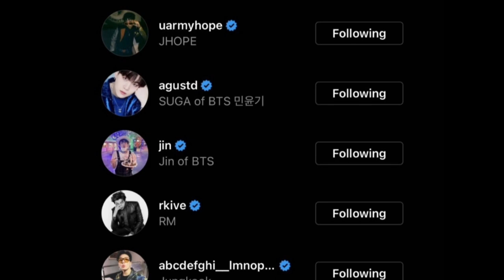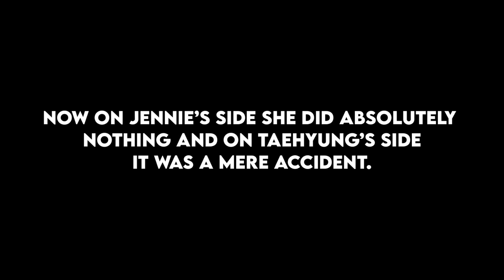Taehyung followed Jennie on Instagram?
It's really not that deep y'all.